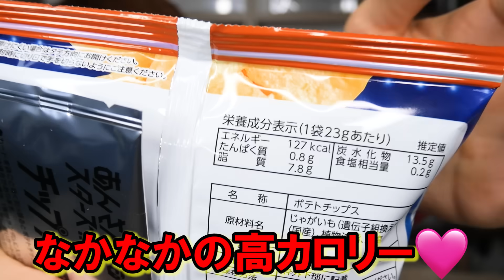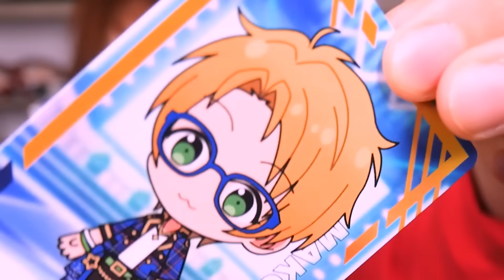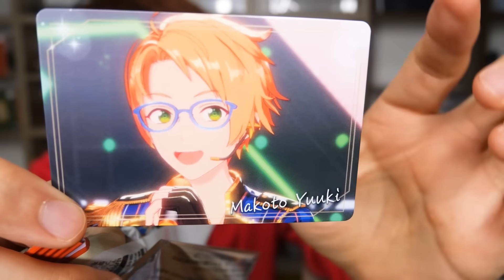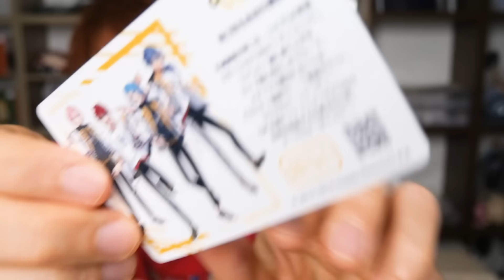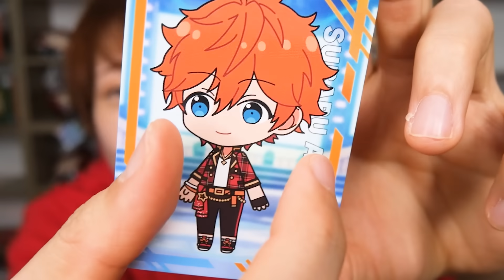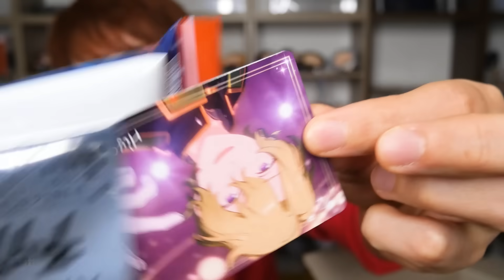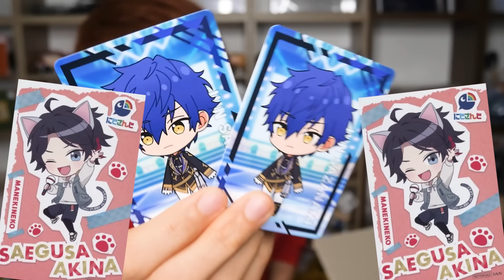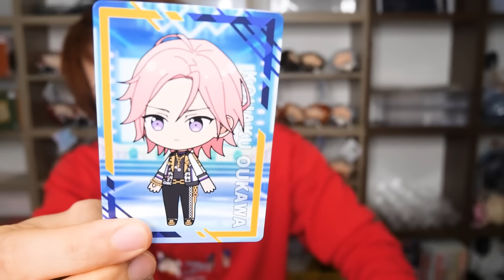【あんスタチップスvol.3爆開封】油で揚げし芋カード大量開封おじさんの儀♡【グッズ開封】